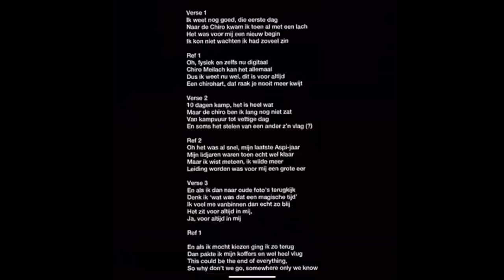Chiro meilach deelname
Songtekst geschreven door Griet Van Den Bergh:

Ik weet nog goed, die eerste dag
Naar de chiro kwam ik toen al met een lach
Het was voor mij een nieuw begin
Ik kon niet wachten, ik had zoveel zin

Oh, fysiek en zelfs nu digitaal
Chiro Meilach kan het allemaal
Dus ik weet nu wel, dit is voor altijd
Een chirohart dat raak je nooit meer kwijt

10 dagen kamp, het is heel wat
Maar de chiro ben ik lang nog niet zat
Van kampvuur, tot vettige dag
En soms het stelen van een ander z’n vlag

Oh het was al snel, mijn laatste Aspi- jaar
Mijn lidjaren waren toen echt wel klaar
Maar ik wist meteen, ik wilde meer
Leiding worden was voor mij een grote eer

En als ik dan naar oude foto’s terugkijk, denk ik wat was dat een magische tijd
Ik voel me vanbinnen dan echt zo blij
Chiro Meilach, het zit voor altijd in mij
Ja voor altijd in mij

En mocht ik kunnen kiezen ging ik zo terug
Dan pakte ik mijn koffers en wel heel vlug